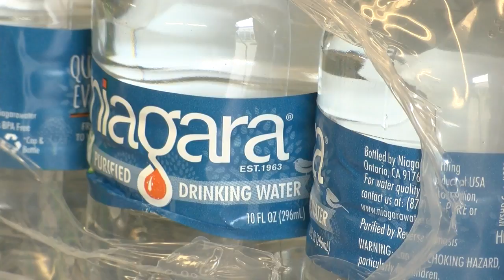Salvation Army prepares for possible influx of needs